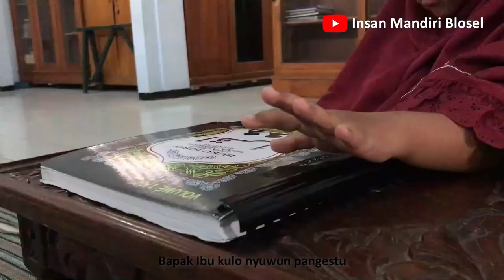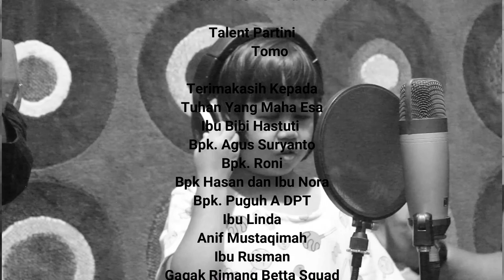OJO NANGIS - NOVIANA (TUNANETRA) (Official Music Video)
Judul lagu "Ojo Nangis"
Artist Noviana
Pencipta lagu Hary Gempil
Crew
Produser Yayasan Insan Mandiri Blosel
Director Yayasan Insan Mandiri Blosel
Penata Kamera Fathika Malik
                            Normadien Izzah A.
Video Editing   Fathika Malik
Arranger   Mr Jepank
Penata Musik Hendika Silva N.
Talent Partini
            Tomo
Terimakasih Kepada
Tuhan Yang Maha Esa
Ibu Bibi Hastuti
Bpk. Agus Suryanto
Bpk. Roni
Bpk Hasan dan Ibu Nora
Bpk. Puguh A DPT
Ibu Linda
Ibu Anif Mustaqimah
Ibu Rusman
Gagak Rimang Betta Squad